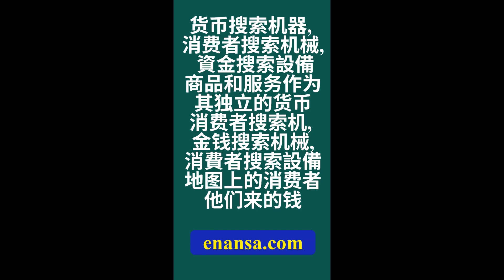화폐 검색 기계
상품과 서비스를 독립적인 통화로 검색합니다.